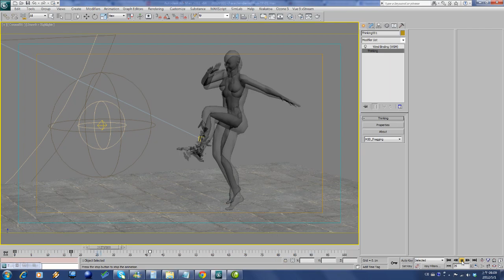Procedural character demolition with thinkingParticles RnD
A TD Tools developed by me. Feed in any skinned character, you can shatter it with any shattering direction, and even control with a point light.